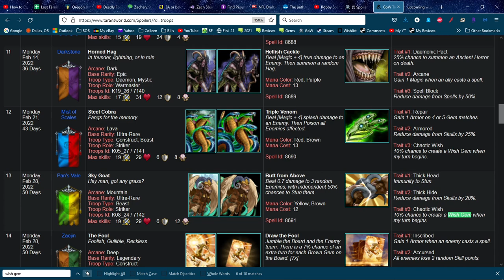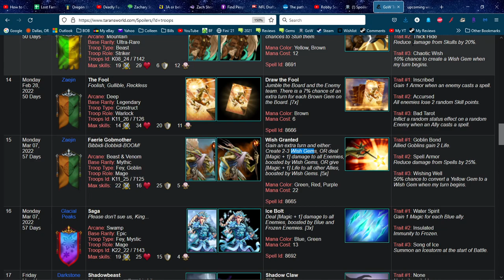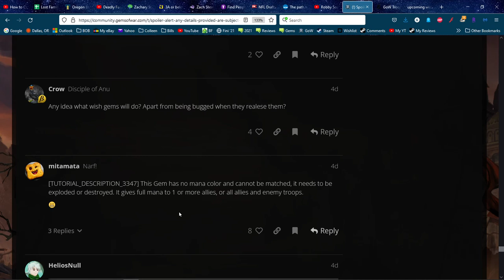Gems of War Spoiler: About that Upcoming Wish Gem...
I am shook.  Verily, I am shooketh.  Hoping that this won't be as terrible as it sounds!